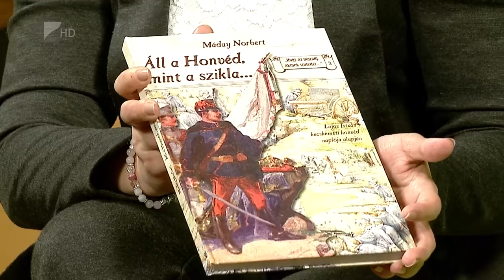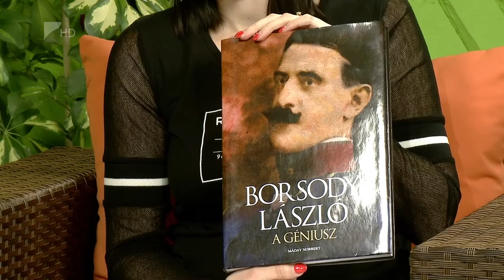Víg-Kend 2017. január 20. 2. rész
Nemzeti érték a szablyavívás.
Nemcsak beszéltünk a szablyavívásról - meg is mutattuk a nézőknek.
Majd: arról is szóltunk, hogy milyen gyógynövények szükségesek télen. Van, amit kifejezetten nőknek ajánlanak, de van olyan is, aminek fogyasztása elengedhetetlen januárban.
A műsor végén pedig egy új színházi darabot is bemutattunk.